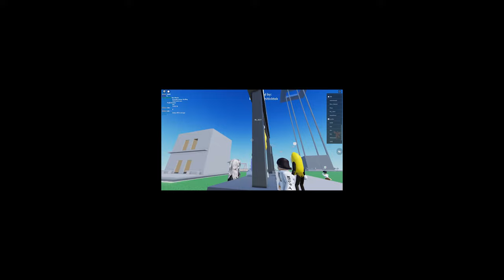Rizzing Up E-girls in Roblox (ANIME EDITION)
Anime Rizz On Roblox (gone wild) Today we do some rizz on Roblox MIC Up with some funny moments!

Today we play roblox... this is part 1 of 2. LIKE FOR MORE!

00:00 - 3:24 Hero Rizz
3:24 - 6:20 Filler Episodes
6:20 - 9:02 The Rizzalante
9:02 - 16:28 Anime Rizz On Roblox
16:28 - 18:17 Boss Battle